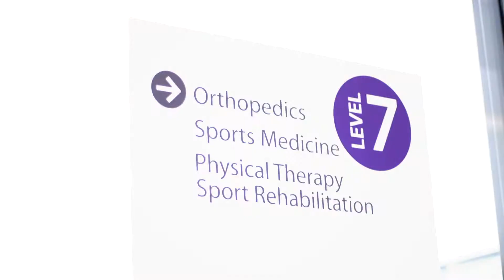Akron Children's Hospital Primary Care Sports Medicine Fellowship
Our 1-year, ACGME accredited primary care sports medicine fellowship program gives you experience in treating a high volume of athletes of all ages. Our program was the first of its kind at a children's hospital, and exposes you to a range of diagnostic and treatment options, including digital radiology, motion analysis videography, sports physical therapy and pediatric orthopedics.

Our goal is to ensure you become proficient in all aspects within the field of sports medicine. Our curriculum provides numerous clinical and educational opportunities in on-the-field assessment of injuries, evaluation of overuse and traumatic injuries in the clinic setting, rehabilitation principles, and injury prevention.